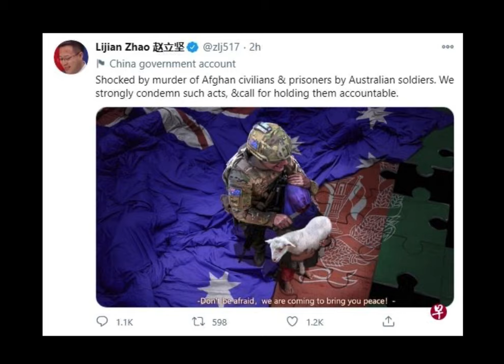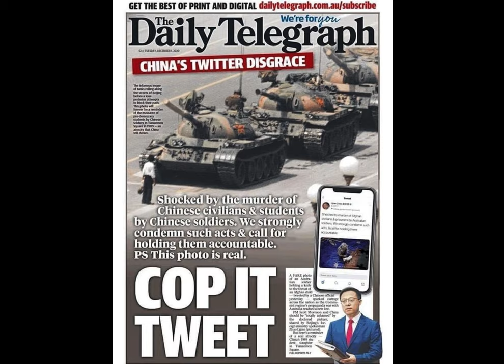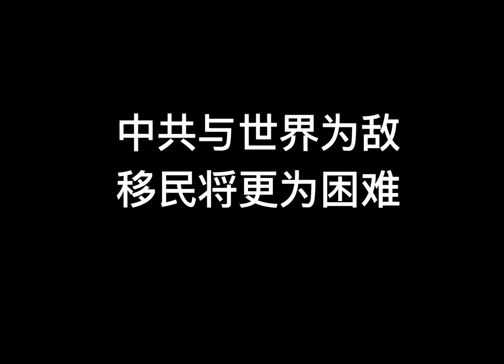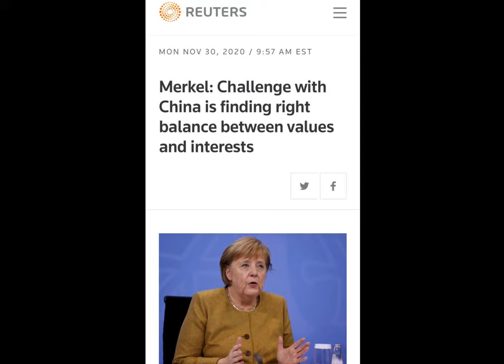中共霸凌澳洲，中共准备与世界为敌，大家以后出国移民将更加艰难！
中共